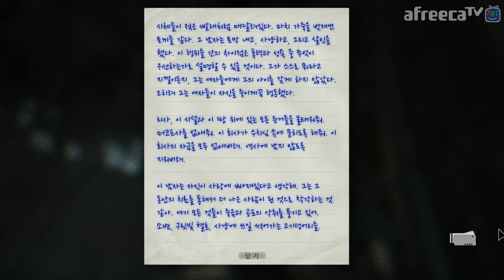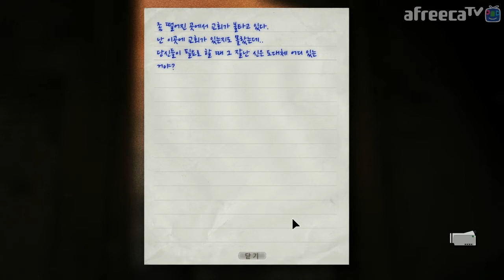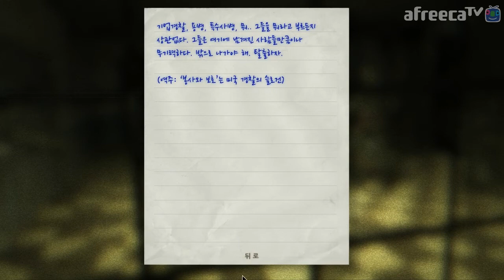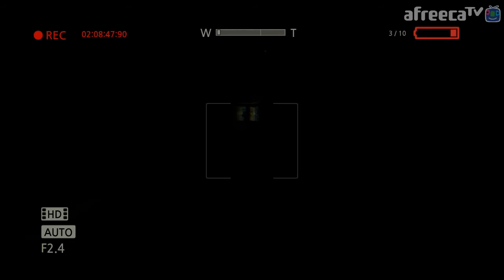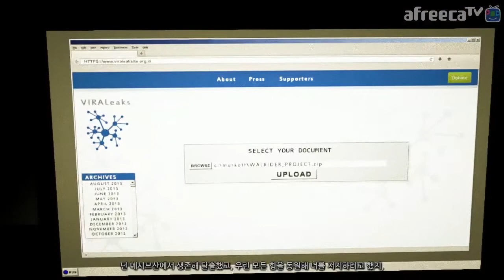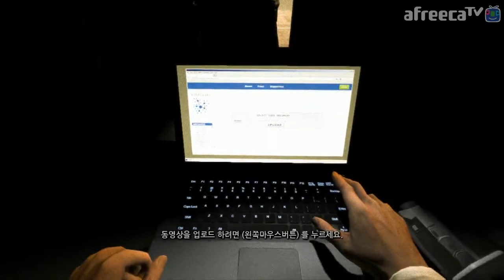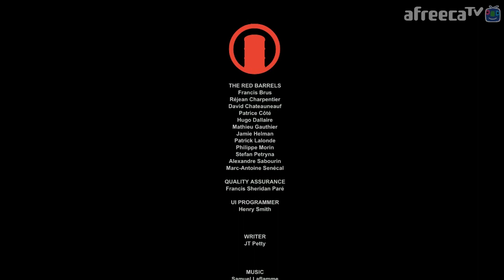[공포개임] 아웃라스트 휘슬블로어(내부고발자) #4 완결 (OUTLAST DLC)｜왓섭! GAME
★게임정보★
《아웃라스트》는 레드 배럴스 에서 제작한 1인칭 생존 호러 게임이다. 주인공인 저널리스트 마일즈 업셔 기자는 마운트 매시브산 정신병원에서 생체실험을 한다는 제보를 받고 해당 정신병원에 배터리 2개와 적외선 캠코더를 들고 들어간다. 그리고 정신병원 내부에서 마운트 매시브 정신병원을 인수한 머코프사의 생체실험 프로젝트 월라이더 의 실험에 의해 끔찍해진 몰골로 변한 환자들이 주인공을 죽이려고 달려든다. (위키백과)

최초 출시일: 2013년 9월 4일
개발: 레드 베럴스
시리즈: Outlast
엔진: 언리얼 엔진
장르: 서바이벌 호러
플랫폼: 플레이스테이션 4, 닌텐도 스위치, 엑스박스 원, 마이크로소프트 윈도우, 리눅스, 맥 OS